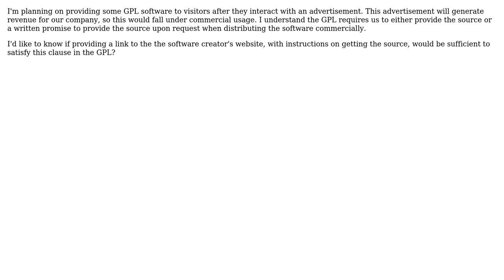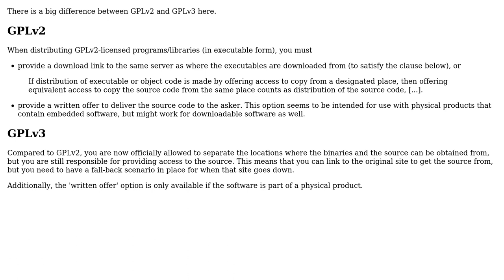Software Engineering: Advertisements & GPL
With thanks & praise to God, and with thanks to the many people who have made this project possible! | Content (except music & images) licensed under CC BY-SA | Music | Images & others | With thanks to user Paul B user Bart van Ingen Schenau and the Stack Exchange Network Trademarks are property of their respective owners. You are responsible for your own actions.